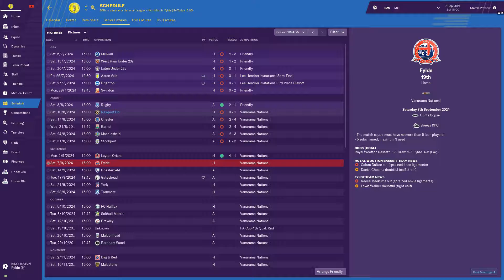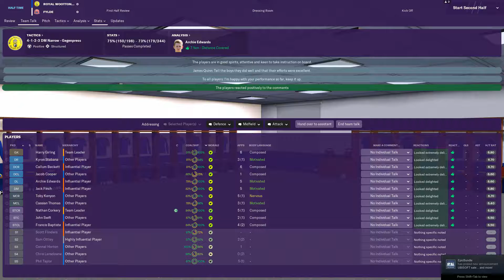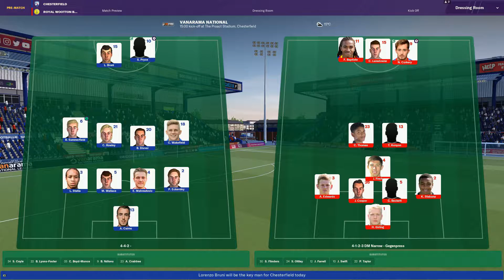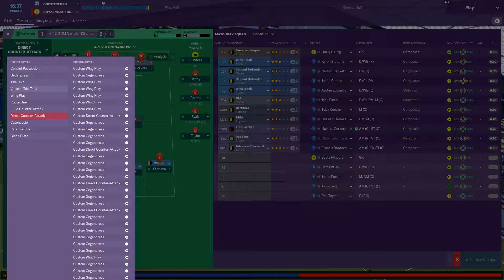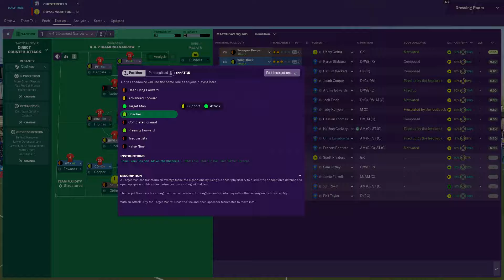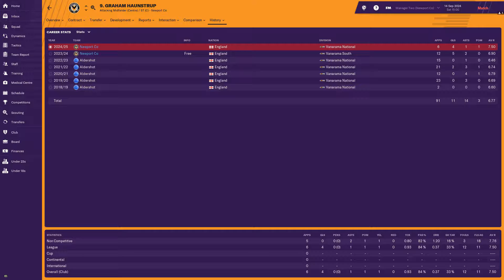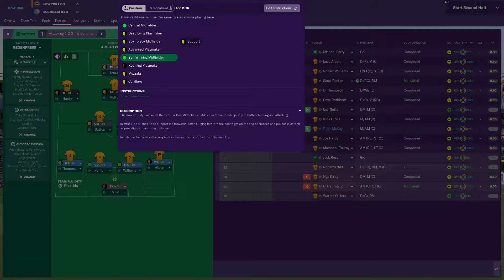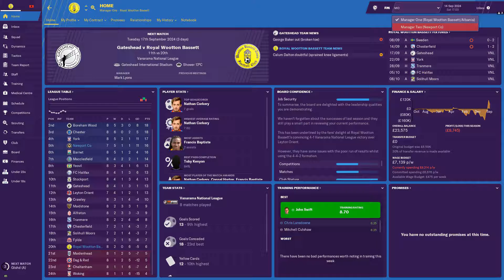Two Manager Project - Season 7 Episode 3 | Early Form?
It's September already, how have our managers fared so far?